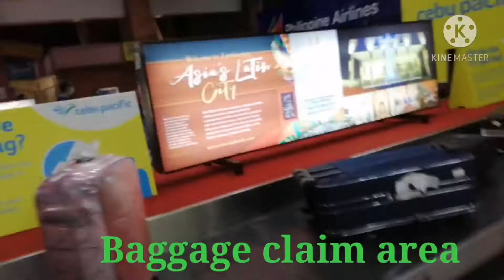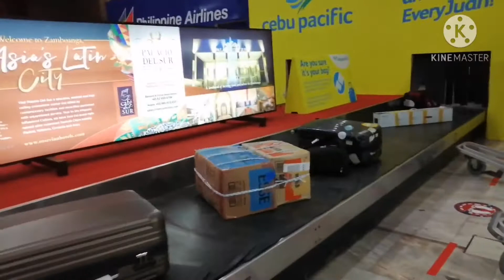OFW Quarantine Facilities How it looks like | Process Flows | by Jun Reel Vlog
Tips: sa hotel wag kayong bihis NG bihis di kayo makapaglaba Kung makapaglaba walang sampayan.
Solusyon: Bathrobe ang suot araw araw request lng NG bago pag gusto MO magpalit.